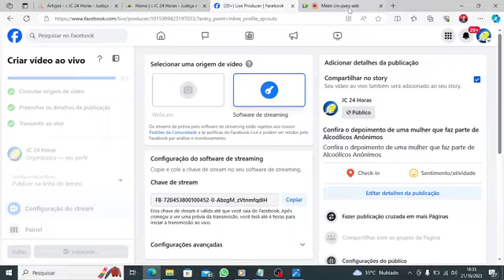Confira o depoimento de uma mulher que faz parte de Alcoólicos Anônimos